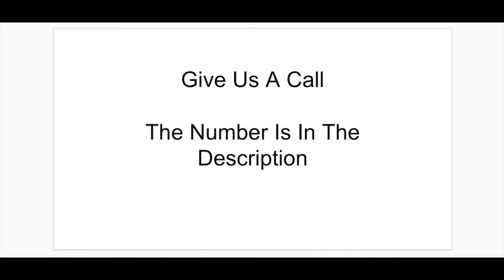Digital Marketing Agency In Las Vegas and Henderson Nevada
If you’ve even dabbled in the marketing world, odds are you know someone who either works for a marketing agency (or used to) or is starting their own.

Agencies are a huge segment of the marketing industry, and they can offer a wide variety of services. But without understanding what a marketing agency is, it can feel like you are staring into a digital maze.

But don’t worry, I’m here to clear some things up.

So, what the heck is a marketing agency?!

What is a Marketing Agency?

A marketing agency is a fairly generic term for a company that serves other businesses in one or more areas of marketing.

Remember Mad Men? (who am I kidding, every marketer does…)

Well, Don Draper worked for an agency—albeit a made-up ad agency that was representative of the real agencies thriving in the 1950’s.

While the agencies of today are a lot less misogynistic (at least we hope), they do share some similarities to the agency world explored in the show.

Often times, you’ll hear different terms thrown around to describe different types of agencies, such as marketing firm, or internet marketing service.

Historically, marketing firms tended to stick to 1 or 2 specific niches in marketing (e.g. just SEO or content), while agencies employed a variety of experts in different marketing fields so they could offer a more comprehensive service.

Over the years, though, the lines have blurred a little and titles have changed (I’m looking at you, “marketing gurus”), so those naming conventions don’t always hold true. But, it’s safe to say they all generally refer to a company that provides marketing services to other businesses.

This channel offers tons of different avenues that people can make money courtesy of Bryan B and the Dubl B Marketing organization. One will find information on ways to market a business through different marketing channels, investing ideas, entertainment videos, and eCommerce tips and tricks, and many ways to master social media marketing.